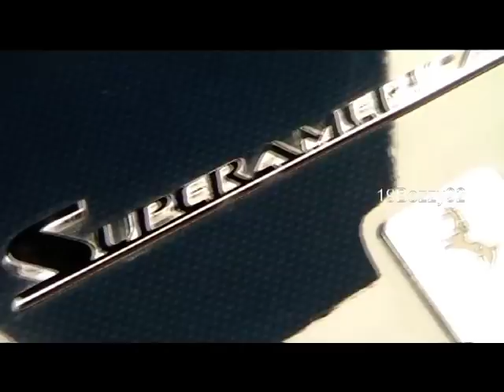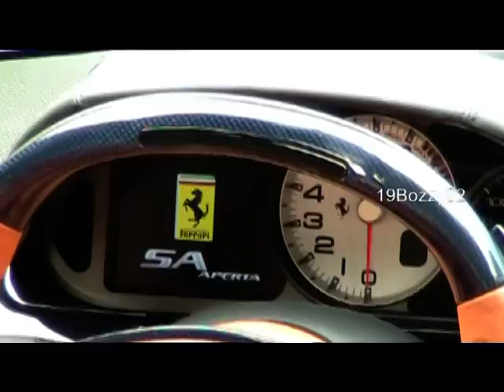Ferrari Superamerica 45 w/ Roof In Action - Concorso d'eleganza 2011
This exclusive car was made by Ferrari for an American collector, Peter Kalikow, to celebrate the 45th anniversary as Ferrari owner.
This car is based on the 599 SA Aperta, as you can see, and so the engine is the same V12 of the 599 GTO. The exhaust are from the 599 GTB HGTE.
The colour of this car is called Blue Antille and this colour is get back on the rims and some parts of the interiors. As you can see the carbon fiber isn't black but it's blue too. I'm so sorry but I couldn't record the sound of this Ferrari but I think it's quite similar to the 599 GTO.

What do you think about this car??